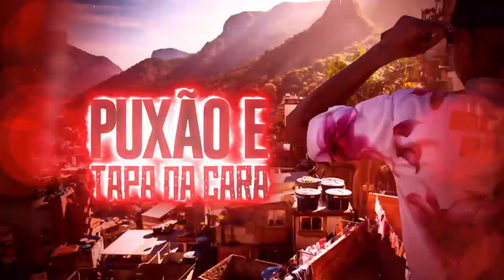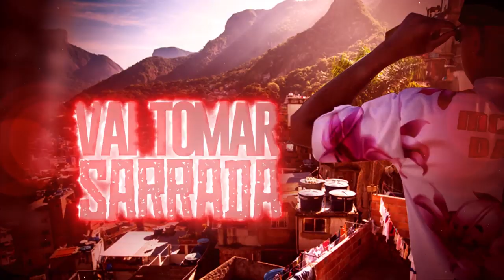MC Ton da ZS - Vai Tomar Sarrada (Lyric Vídeo)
Artista : MC Ton da ZS

Produção : DJ Felipe do CDC

Lyric Vídeo : QualityDesigner